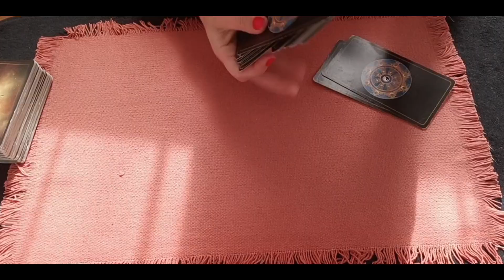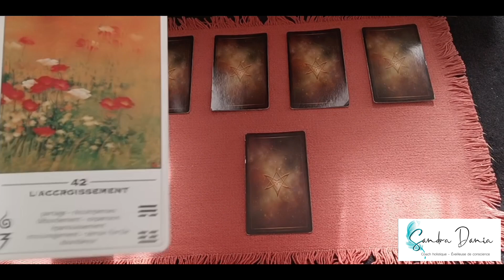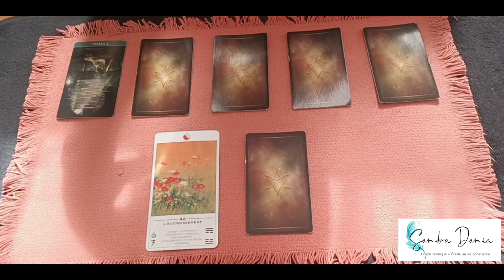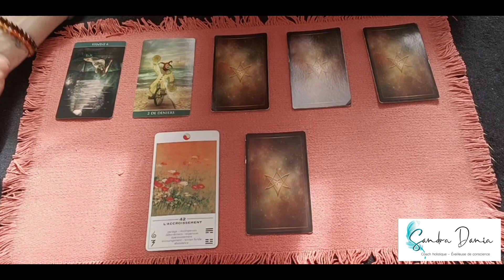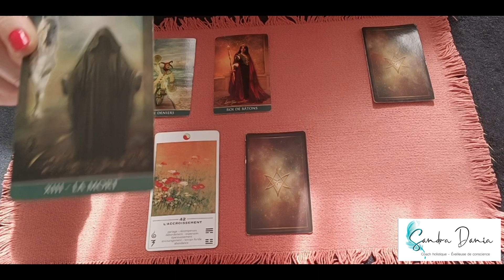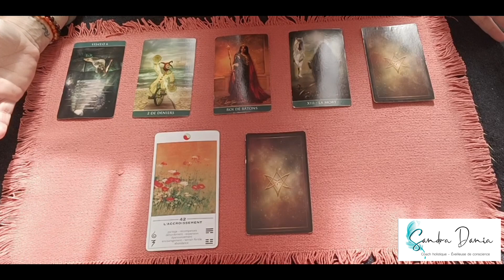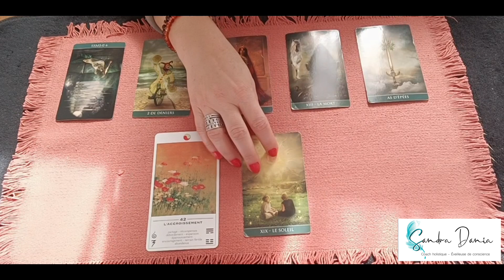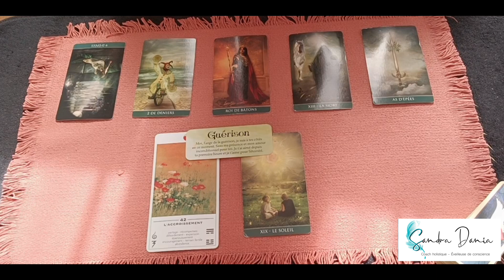Balance avril 2023 ♎ LE MEILLEUR DROIT DEVANT 🤩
🙏 Bienvenue 🌹
🔹Guidances par vidéo (~ 15' d'enregistrement)
🔹Guidances par téléphone 30' ou 1h00 (pas de visio)
🔹Coaching par téléphone ou visio 1h00 (accompagnement personnel, transition de vie, transitions affectives, cheminement spirituel)

⚜️ Commander mon livre (Re)Connexion, guide d'éveil et de développement spirituel
📖 Livre disponible en France, Suisse, Belgique, Canada et Luxembourg
🔹En librairies, sur internet, en centres culturels et sur les plateformes en ligne (Cultura, Amazon..)

⚜️ Boutique oracles et tarots :

⚜️ IMPORTANT : Les vidéos postées via ma chaîne YouTube sont proposées uniquement à titre informel, dans l'unique but d'offrir une vision d'ensemble et ce à des fins d'éclairages.
Il s'agit de tirages généraux qui ne sauraient répondre à toutes les situations.
En toute circonstance, je vous invite à conserver votre discernement et libre arbitre.
En vous remerciant pour votre intérêt 🙏

Musique libre de droits d'auteur et d'utilisation, proposée en accès et téléchargement gratuit via l'application Inshot